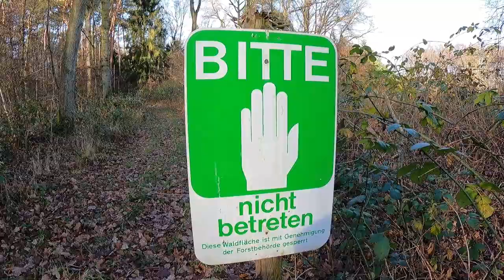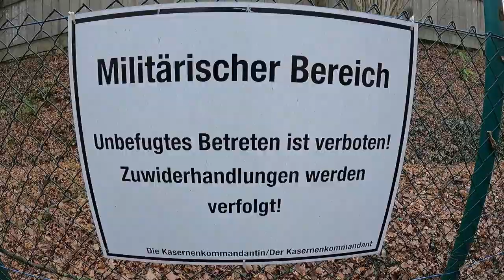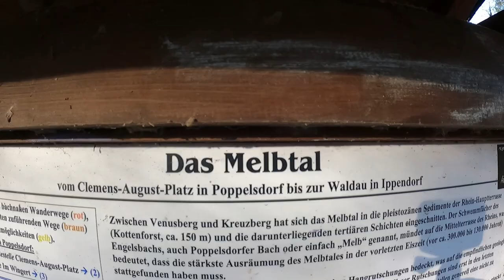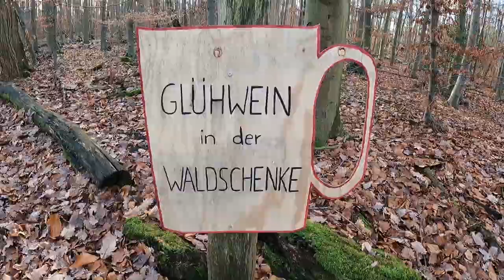Vom Brüser Berg über den Venusberg bis Dottendorf - 9. Wander-VLOG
Eine ausgiebige Tagestour vom Bonner Norden zu Fuß bis (fast) in den Bonner Süden. Eine Frühlingswanderung Mitte Dezember. Früher gab es auch schon heiße Sommer.

Musik im Video: Couchpotatoes - I Feel

Noch mehr Musik in meiner
Jungle Hits Playlist compiled and updated by Labmig & Gimbal: